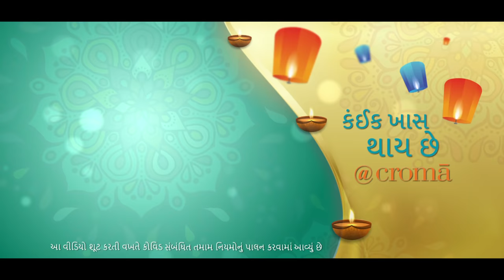Gaming Laptops | Joy Happens @ Croma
Love game nights? Be a real player with our coolest gaming laptops!
Let the joy happen with Croma